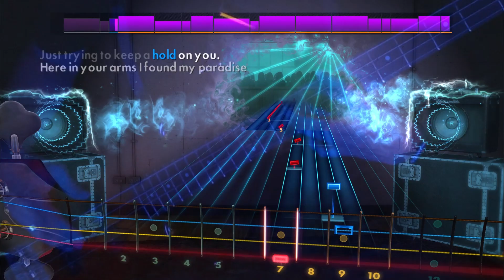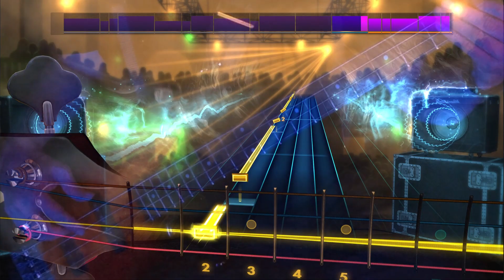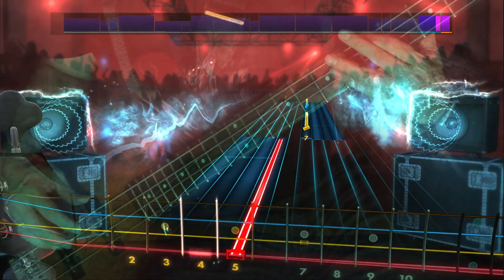More Than A Woman - Bee Gees (bass) - Rocksmith 2014 CDLC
Rocksmith 2014 CDLC By SeanMo.
More Than A Woman - Bee Gees .
I try to find recognizable easy to play songs for Bass on Rocksmith 2014. I don't do extra practice for recording, so there will be mistakes.
I changed the setup so the the G string (orange) is on top and the E string is at the bottom, because I played TABS for guitar before.
All songs are in the key of E standard.
I like to thank all the creators of the custom DLC's.